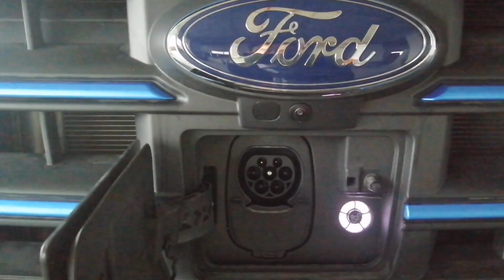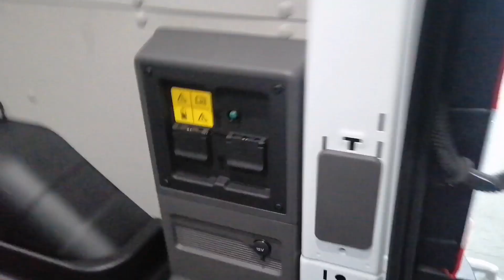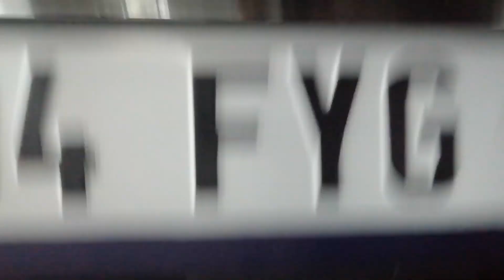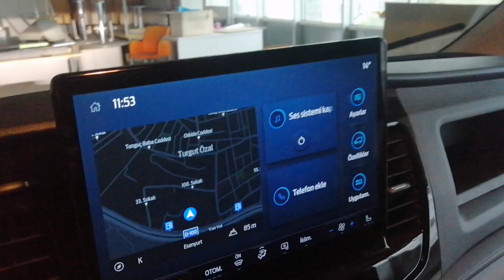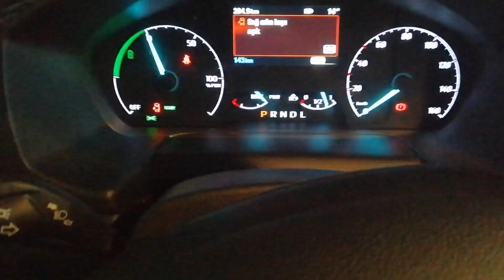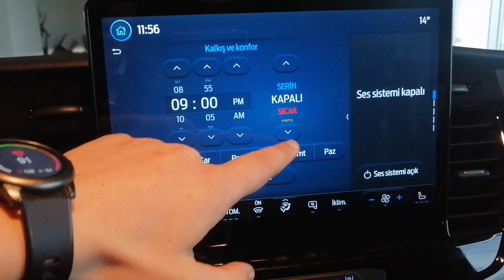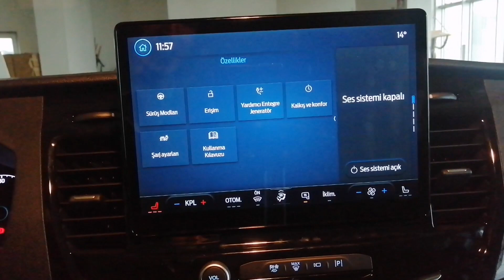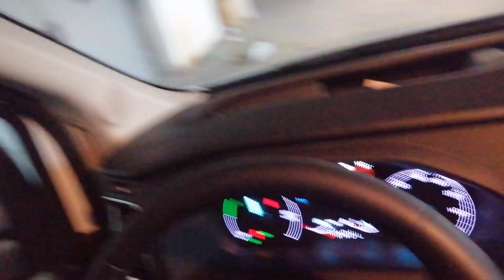ELEKTRİKLER GELDİ ( FORD E-TRANSİT) ARAÇ HAKKINDA HERŞEY TÜRKİYE'DE İLK EN DOLUSU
Elektrikler Geldi ( FORD  E-TRANSİT) ARAÇ TANITIMI KULLANIMI TÜRKİYE'DE İLK EN DOLUSU  İLK TANITIM  ARAÇ ÖZELLİKLERİ KULLANIMI HIZLANMASI TÜKEİMİ